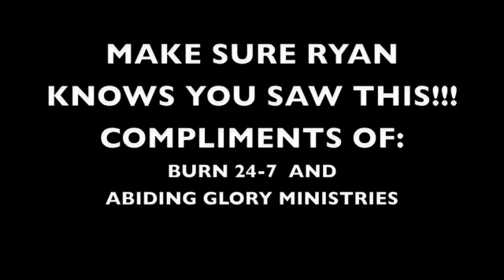TRAPPED IN HELL l CALLING TO HEAVEN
In Knoxville, TN after a glory meeting with Ryan Wyatt, Sean Feucht and Bob Jones...an interesting thing took place.